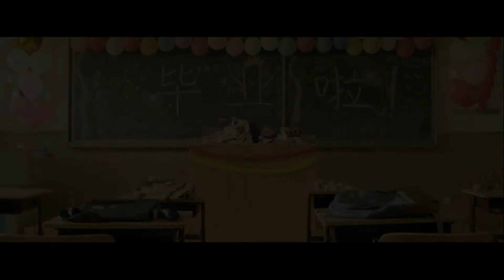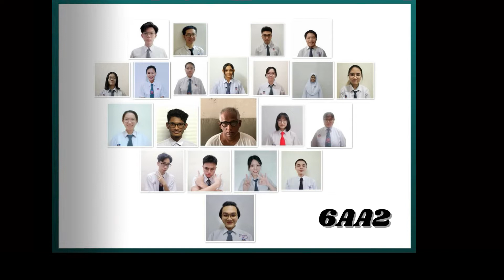离别歌@觉民中学线上毕业典礼 2021